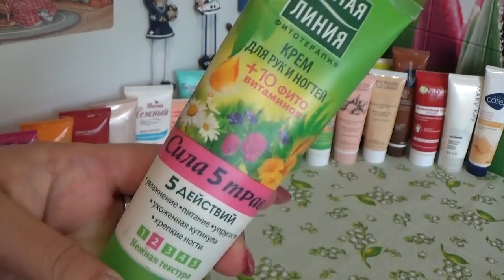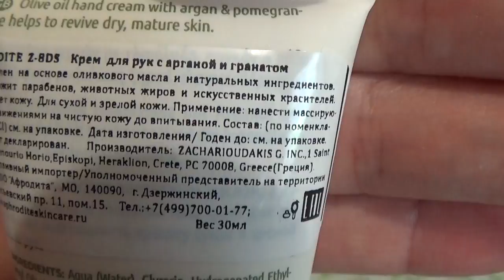ОБНОВЛЕННЫЕ ЗАПАСЫ: КРЕМЫ ДЛЯ РУК, НОГ (запрос)